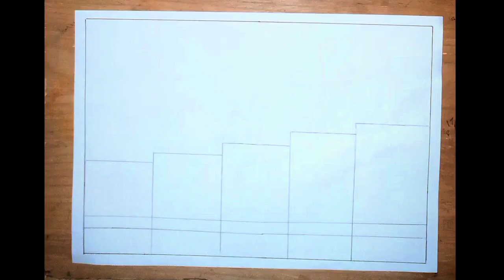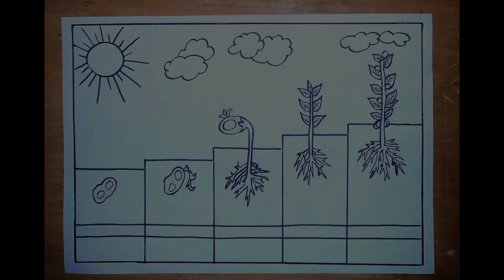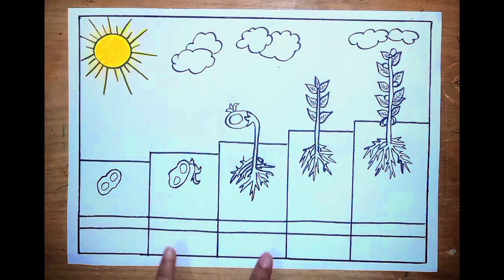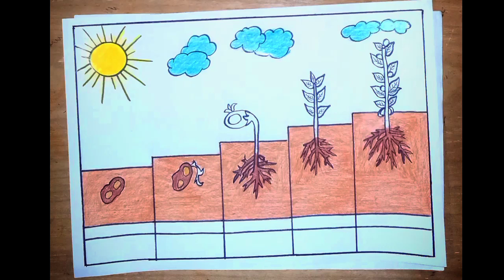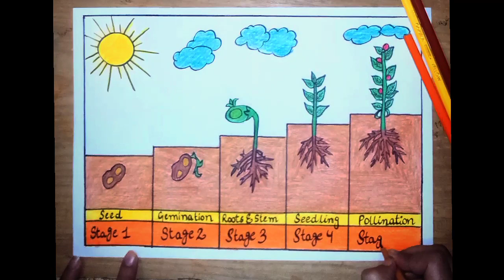How to Draw a Plant life Cycle Diagram ||Plant Germination drawing step by step & easy...